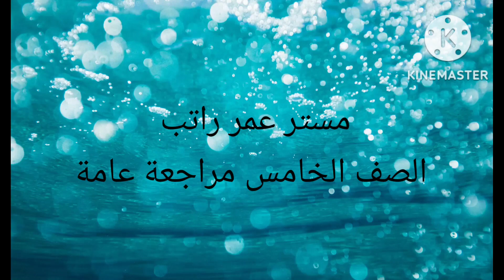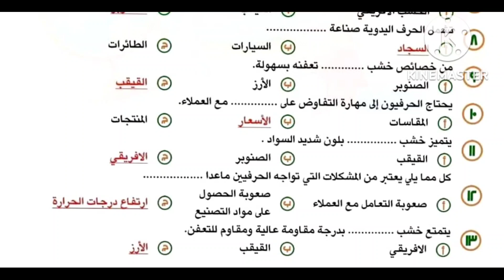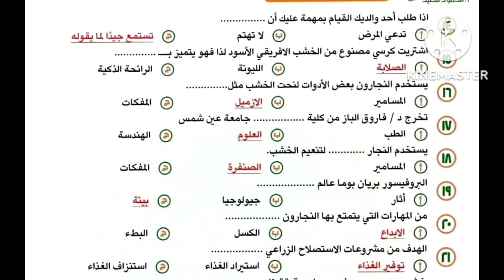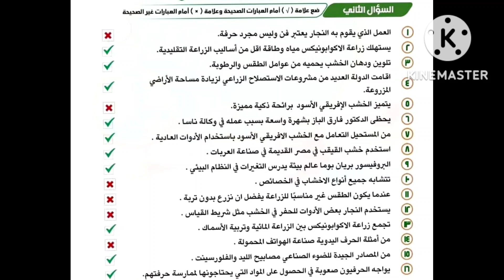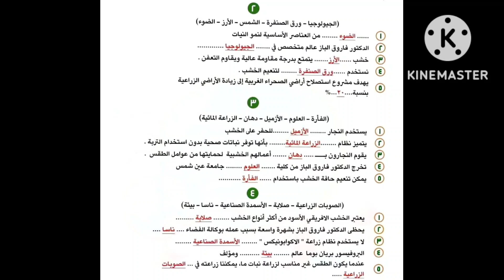أ عمر مراجعة شهر نوفمبر الصف الخامس مهارات مهنية